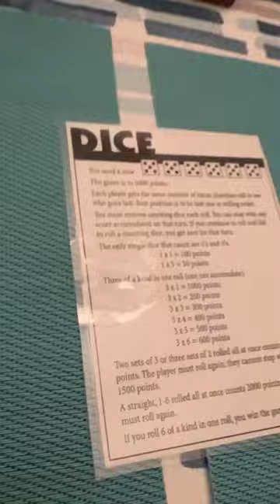Game time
This video I will take you a ride to Kingston we are going to visit our friend Steve & Judy. Most of the video showing you the road trip. The autumn road journey. Lets go ride with us, . Set back , relax & enjoy watching. . God bless everyone ♥️🙏🏻🇨🇦